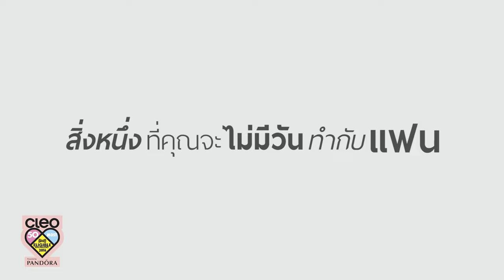หนุ่มคลีโอ CLEO BACHELOR 2016 No.49 ฮอน